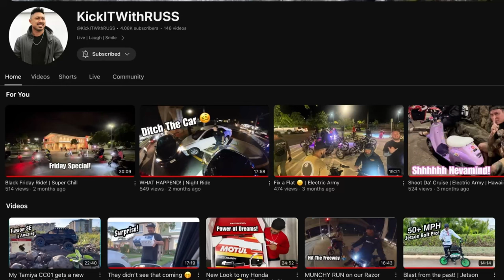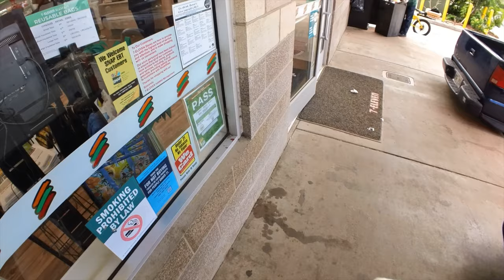I ALMOST GAVE HER A HEART ATTACK! BURROMAX TT1600R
at WheelTok.MyShopify.com and get your merch✨

Send Sub mail to:
Elton Gemeno-Hing
Waialua, HI 96791